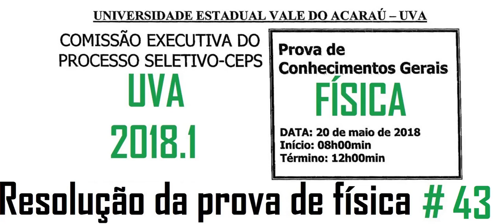FÍSICA–UVA–2018/1–Questão:43 Um sistema massa-mola executa um MHS de amplitudo A.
43 - Um sistema massa-mola executa um MHS de amplitudo A. Para qual deslocamento da massa m , metade da energia é cinética  e  metade é  energia potencial elástica?